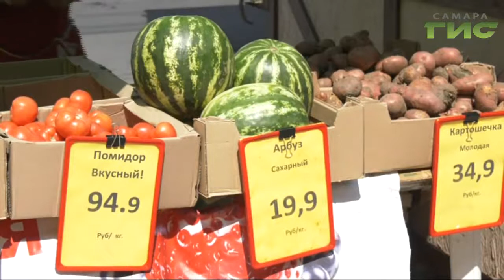В Самаре стартовал сезон арбузов и дынь. Где купить качественный товар?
В Самаре на прилавках десятки сортов бахчевых из Средней Азии. Уже стали появляться краснодарские, скоро придет время местных. Елена Малютина знает как правильно выбрать арбуз.